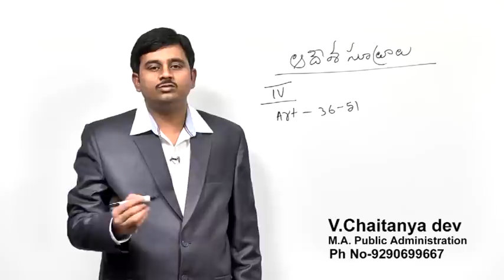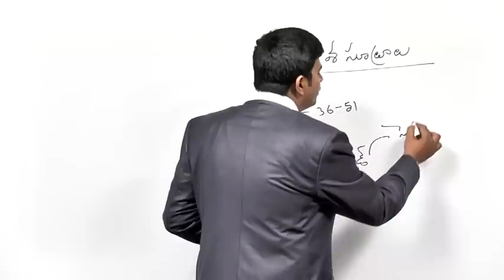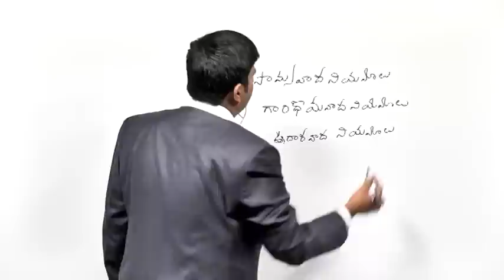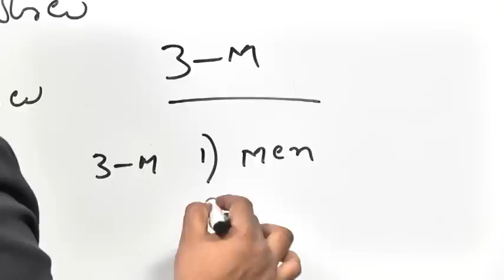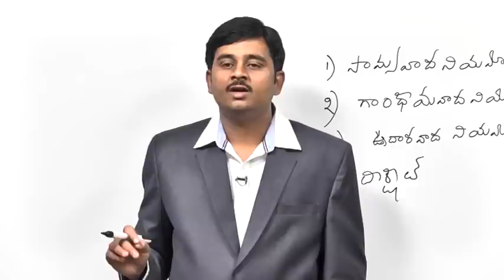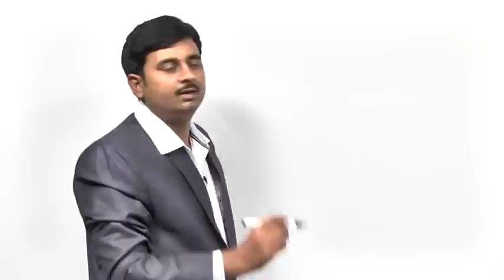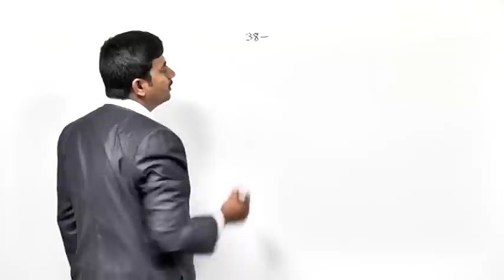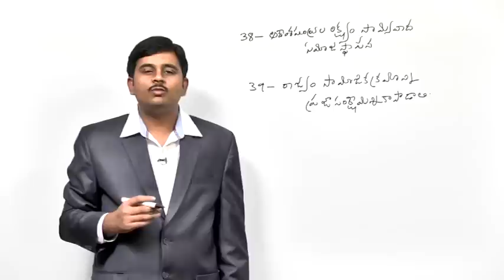INDIAN POLITY - Directive Principles of State Policy - Part 1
Please Watch Lecture On Directive Principles of State Policy, Part IV Article 36 - 39
- The Directive Principles given in the Constitution of Ireland, they are classified under the following categories: Gandhian, economic and socialistic, political and administrative, justice and legal, environmental, protection of monuments and peace and security.